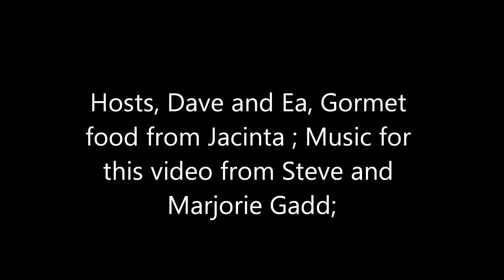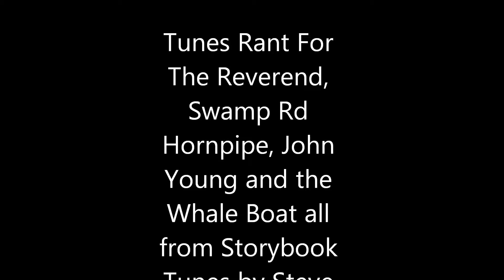Yukon Tours , Huon Tasmania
The Yukon is a tall ship originally salvaged and renovated in Denmark then sailed to Tasmania where it finds its home at the historic village of Franklin. Dave and Ea offer marvelous tours of the Huon and Channel regions of Southern Tasmania. Their Cook Jacinta offers 5-6 course of gourmet food sourced form local produce. In this video musicians Steve and Marjorie Gadd performed for guest and for fellow musicians  and the crew.